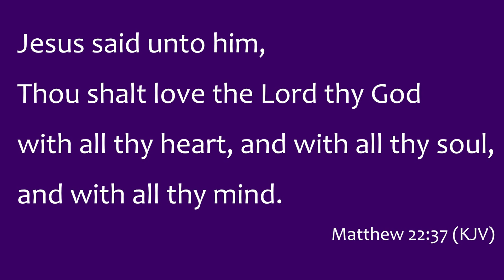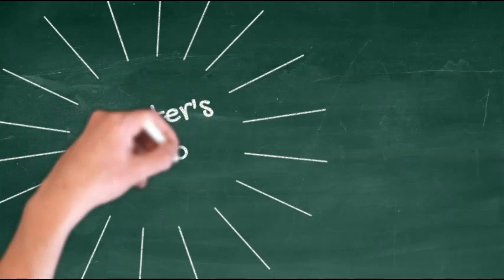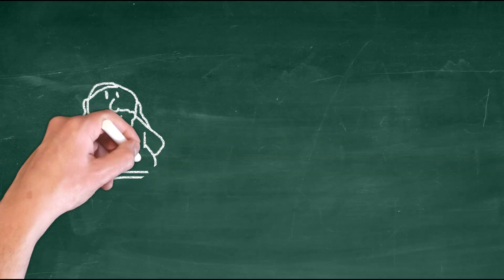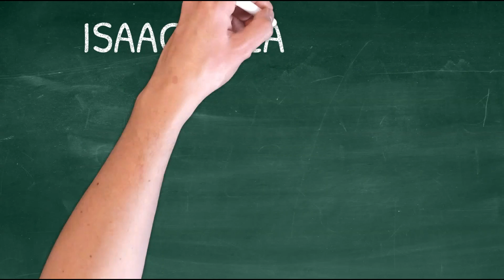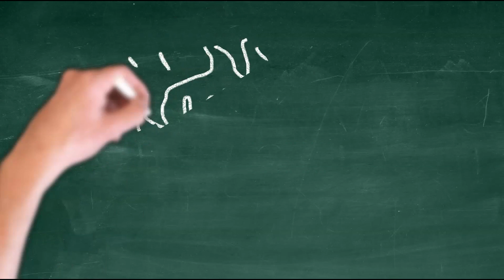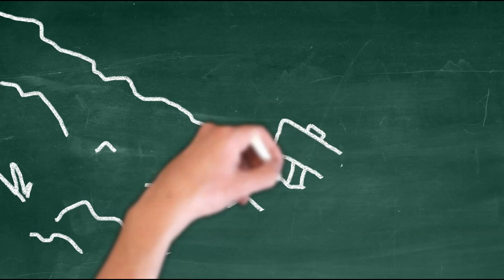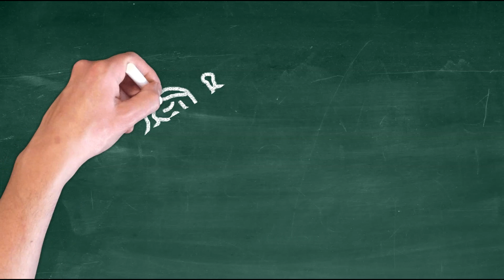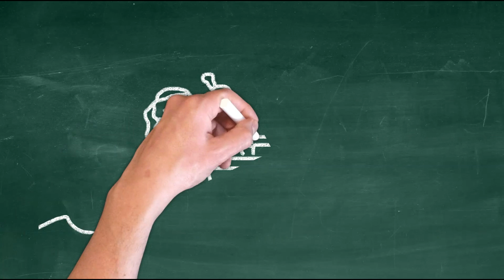The Puppet Pulpit Sunday School, Episode 1: Giving Up for God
Today's lesson is about Abraham's unusual request from God--to sacrifice his only son. Scooter draws the story on his chalkboard, and Herb learns a valuable lesson about spending time with God.

This is a temporary online Sunday school series brought about by the events of the coronavirus pandemic.